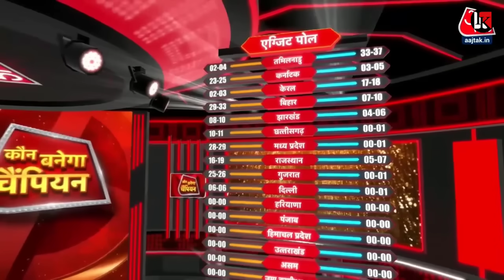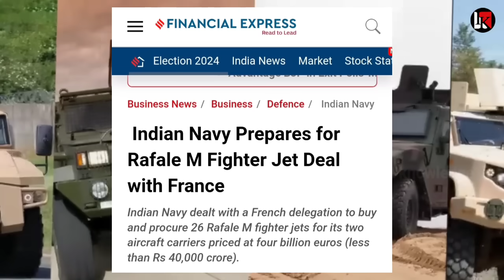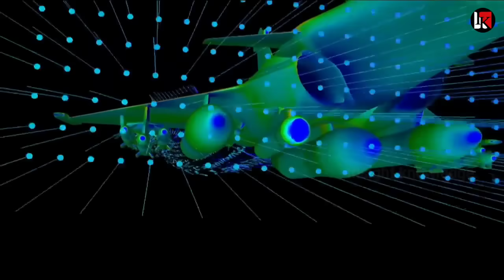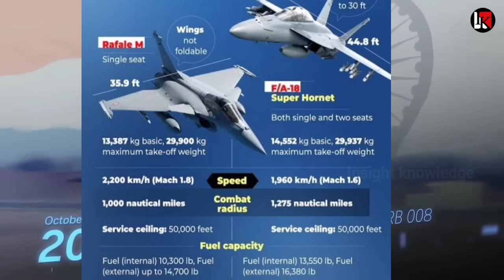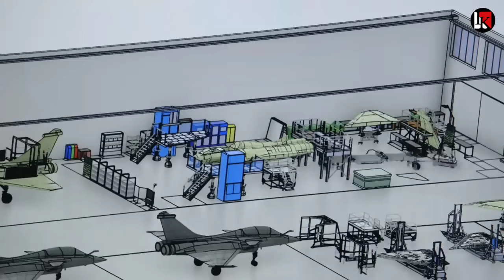एक्शन मोड में भारत फ्रांस छोड़ पहली बार भारत आएगा अमेरिकी jet | rafale india fa 18 deal india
rafale m,india France,india America,